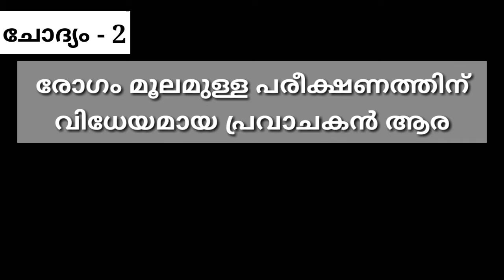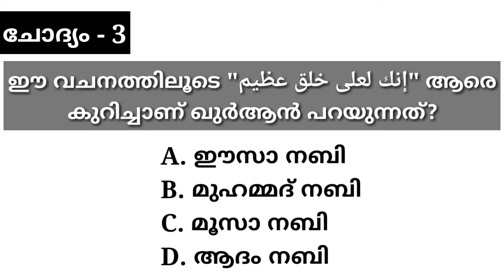Ramadan Quiz #23 | റമളാൻ ക്വിസ് #23 - എല്ലാവർക്കും പങ്കെടുക്കാം ~ ഇന്നലത്തെ വിജയികളും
Ramadan Special Quiz in YouTube. You can send answer in Comment box or through Google forms by visiting this